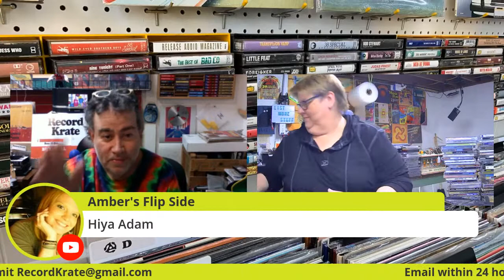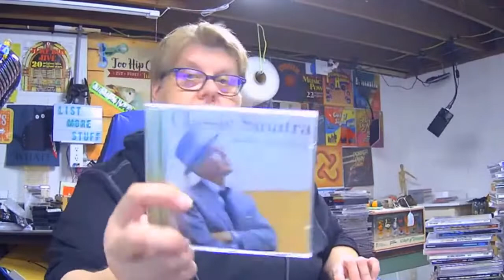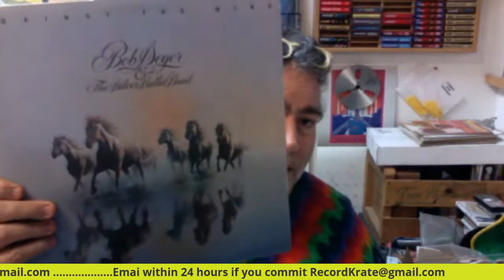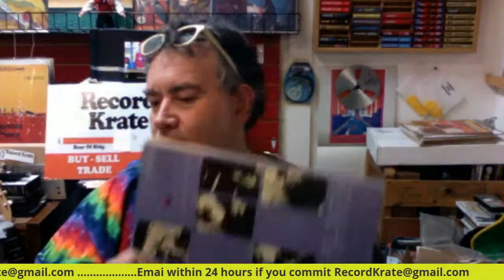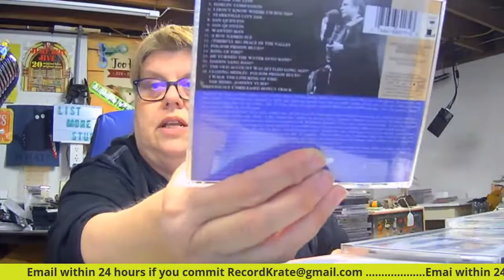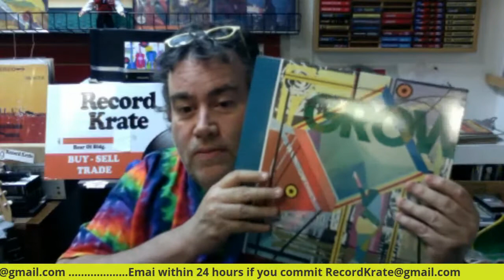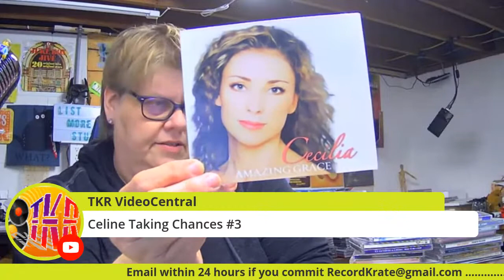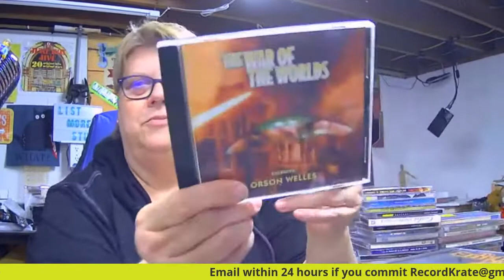20 Minute Records & CD Sale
and Too Hip Chics will be joining us. yah!